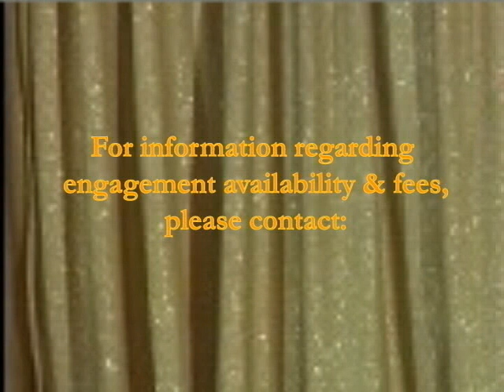La Boheme Demo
Welcome to Opera Intimo's scaled down version of La Boheme. This production is fully staged with costumes, small chamber orchestra and with English narration. This is a terrific production that is terrific for both the Opera savvy or the beginner.